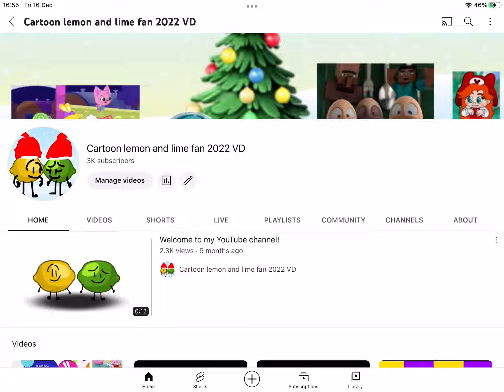Your back 3K subs!!